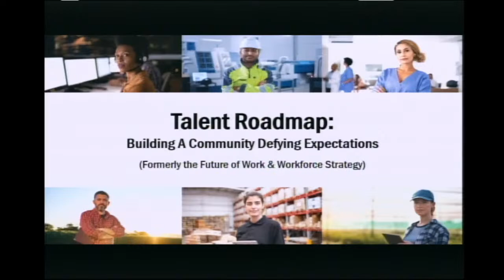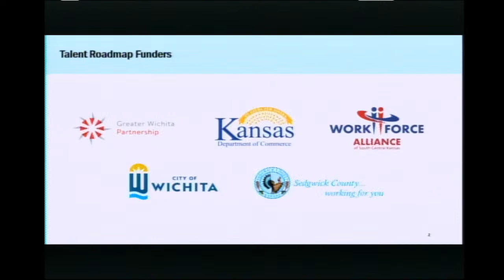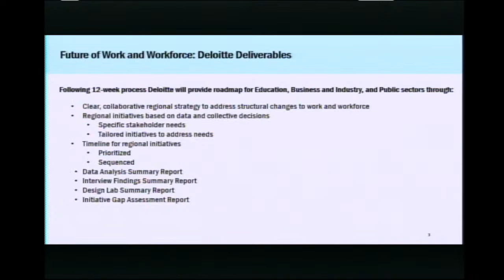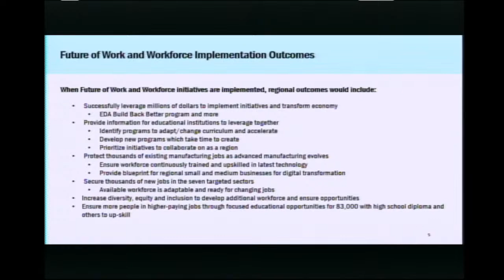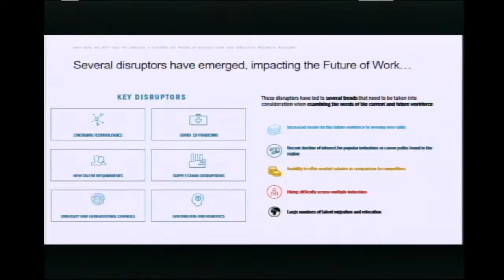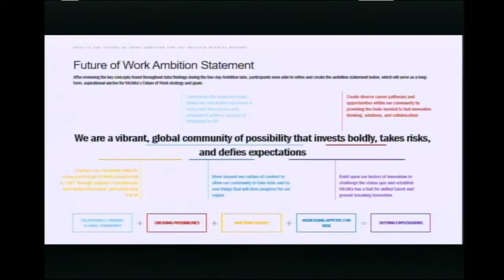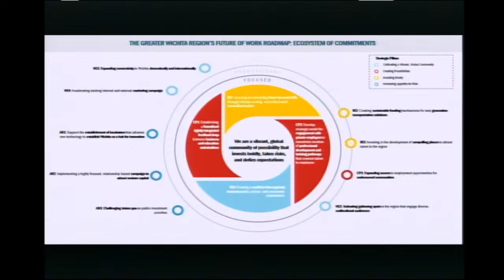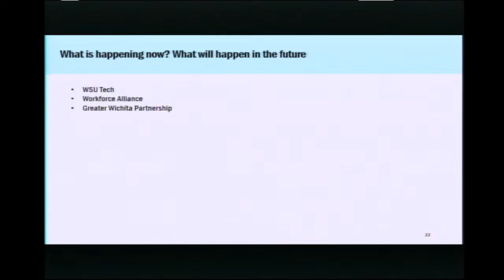GWP - Talent Roadmap/Future of Work presentation - 6/29/2022